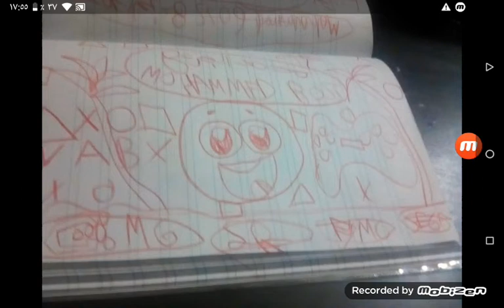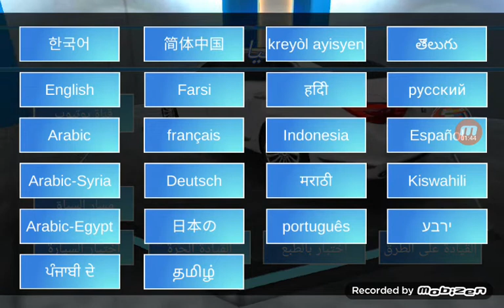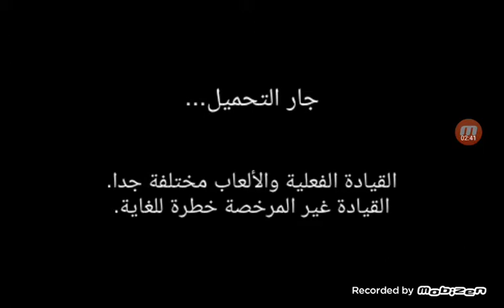أخيرا اخذت الحدية 🎁والكوريا رهيب ⁦🇰🇷⁩(سيارة القيادة 3D)